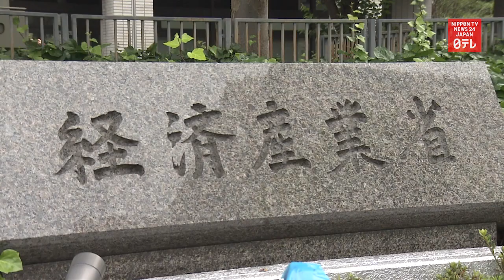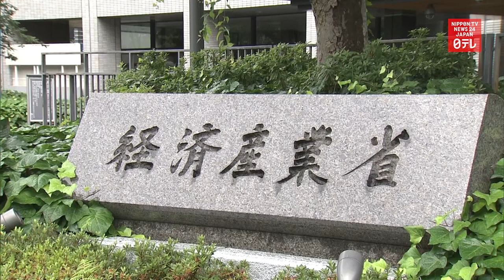Road map unveiled for next generation nuclear power plant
A panel of experts at the Ministry of Economy, Trade and Industry has come up with a road map for building a next-generation nuclear power plant.